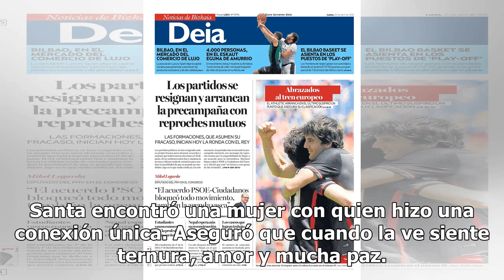¡Mauricio Clark encontró a su media naranja!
Después de que Mauricio Clark dijo que su orientación sexual había cambiado y regresado a la heterosexualidad, ahora nos sorprende con tremenda confesión. Y es que para el matutino "Sale el sol", mencionó que en su reciente viaje a Tierra Santa encontró una mujer con quien hizo una conexión única. A...